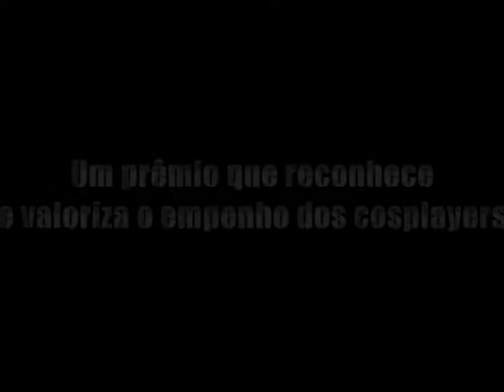Abertura Kamiwaza 2011